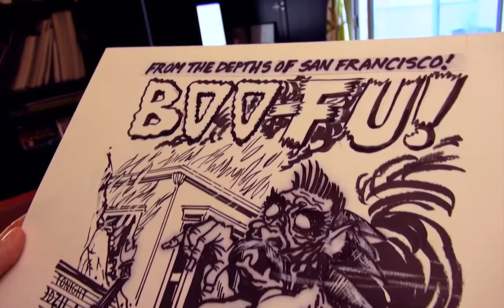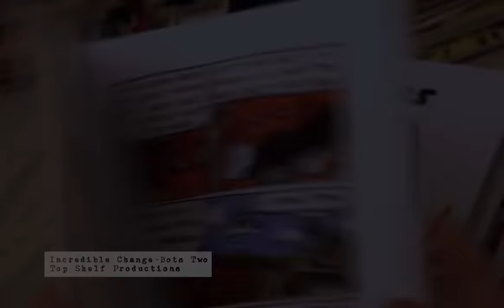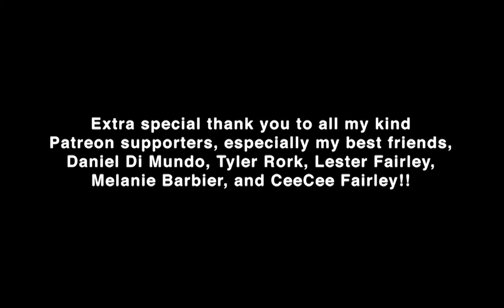Jeffrey Brown | Freelancing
Filmed July 22, 2011 at the San Diego Comic Convention.

Jeffrey Brown discusses the peaks and valleys of being a freelancer.

Executive Producer: Chris Wisnia
Post Production: Schantz Studio Productions
Crew: Dan Hart
Todd Hodges
Scott Panco
Gerry Chow
Anthony Desiato
Justin Sane
Chris Brandt
Mark Rodrigues